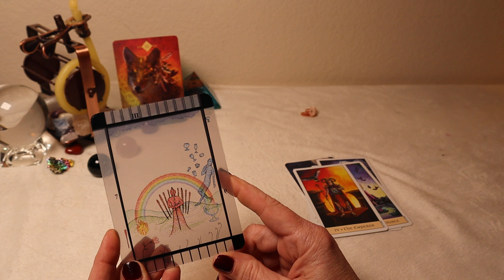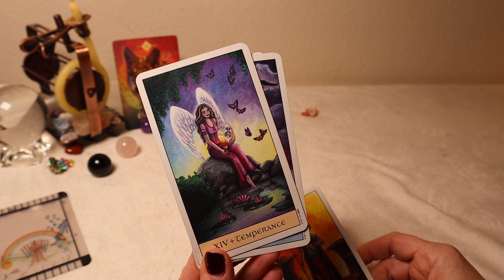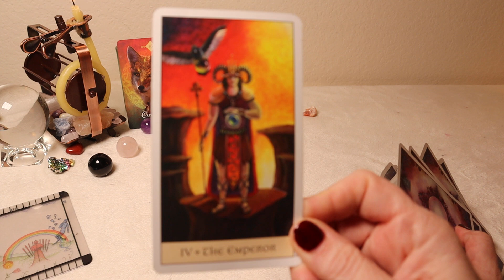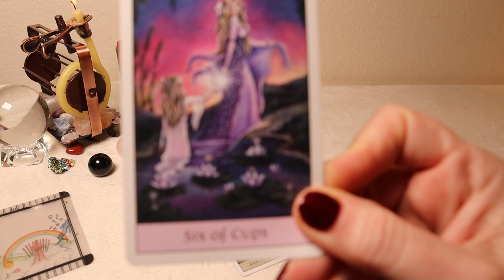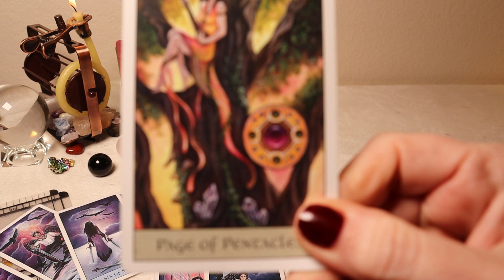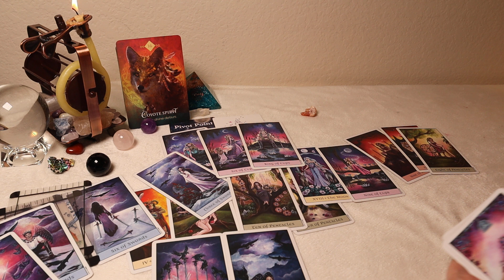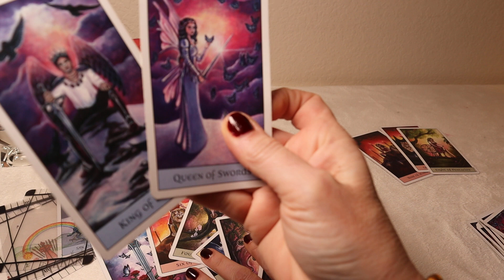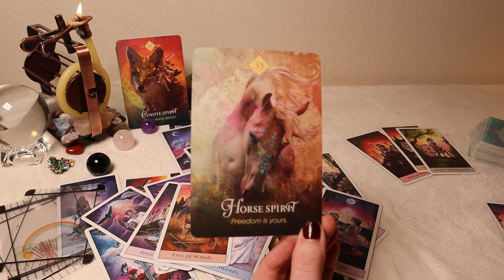VIRGO♍️ ABOUT A RETURN - BE READY!! *IMPORTANT & It's Not What You Think 😲 "Next 3 Months"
Free Readings and Gift Cards are given away to subscribers only through the comments❤️️